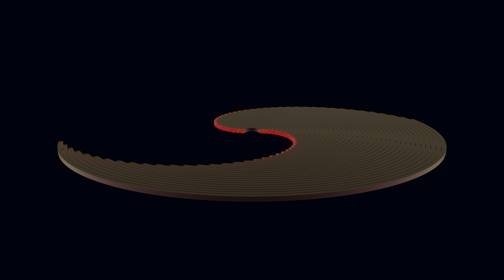Mesmerizing Concentric Half Circles